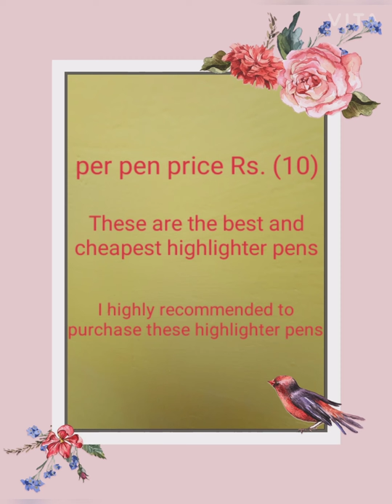Review of cello power highlighter pens